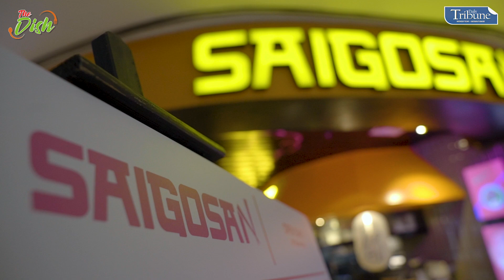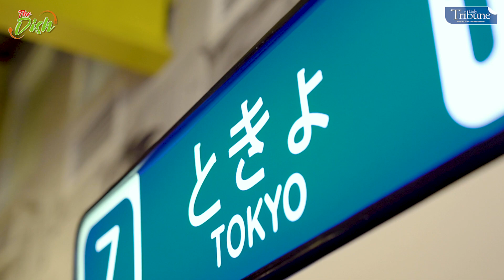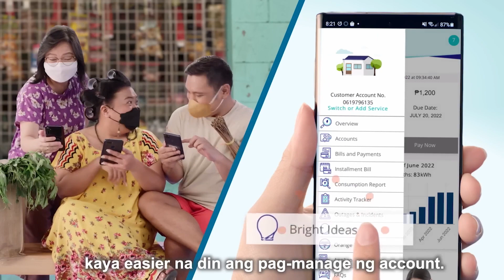The Dish featuring Saigosan ( 24 December 2022 )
Watch as The Dish interview Saisogan, the new Japanese restaurant with fresh concept in the busy area of BGC with host - Matthew Pirante-Pérez.